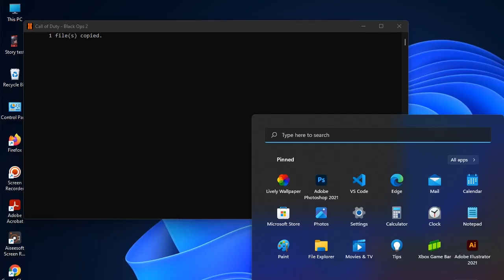Call Of Duty 9 - Black Ops 2 Gameplay Full Walkthrough PART 3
Be With Me for Best Popular Games
Thanks Dudes